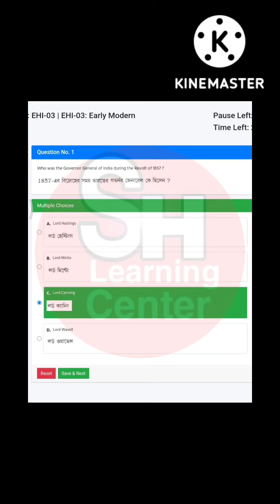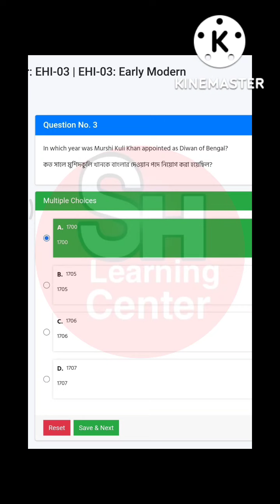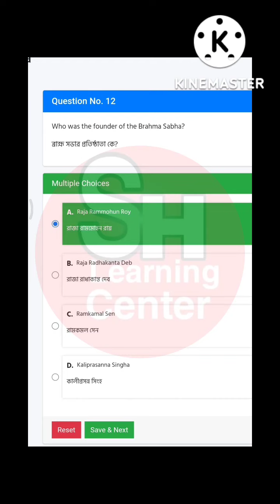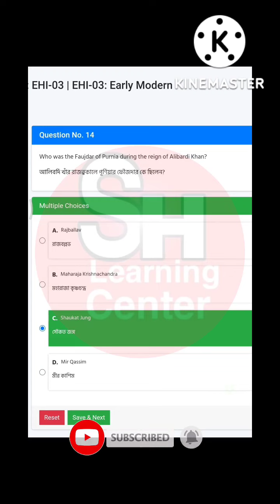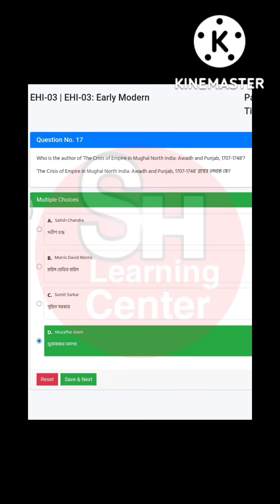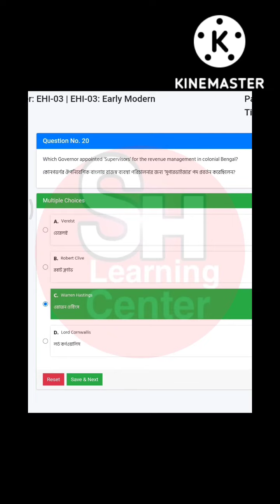NSOU BDP/ UG EHI - 3 Exam Answer 2022 / EHI 3 Final Exam Answer MCQ 2022 // History Paper 3